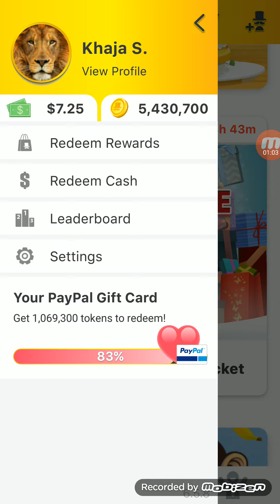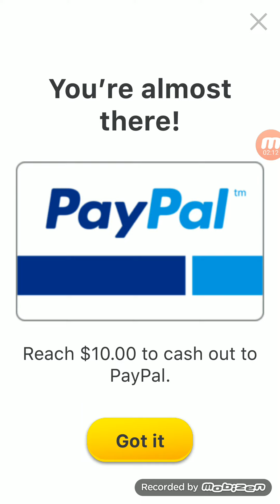Top 7 paying PayPal cash apps in 2019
You should enter my code and get bonus 1 usd free...my code. UNU6J

Use my code 'E4911O' to collect your 3,000 coin invite bonus!

If you want free btc,ltc,usd, altcoins address join below free wallets...

Free best wallets World wide :::

1.Binance wallet...bit.ly/34xjRwj

2.Coinbase wallet. bit.ly/38KARBW

3.payeer wallet...bit.ly/36CKVv1

4.skrill wallet...bit.ly/2EnqnKR

Top 11 free bitcoin mining sites in 2019.

1.bonus 0.001 btc site link...bit.ly/2Lw8NIN

2.bonus 100 gh/s btc site link...bit.ly/2P5Ui0j

3.bonus 10 gh/s btc site link..bit.ly/2LKQuQf

4.bonus 1 usd free site link...bit.ly/35zQhqJ

5.bonus 50k Satoshi link ..bit.ly/37OqQDm

6.bonus 100 gh/s link...bit.ly/37JDbsq

7.asic miner free link...bit.ly/2OFpsdo

8.5 usdt free site link ...bit.ly/2OJ3cAB
Must use browser for 30 days.

9.100 gh/s free site link...bit.ly/2P5Ui0j

10.500 gh/s free site link..bit.ly/2XKJho4

11.1 gh/s free site link...bit.ly/2s0ttC0

Join in my telegram channel for get free bitcoin every day.